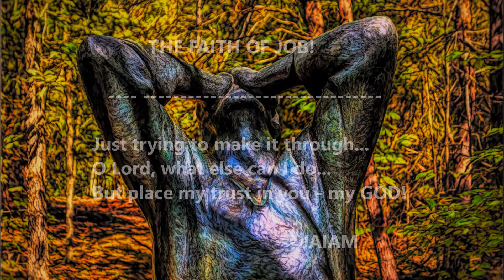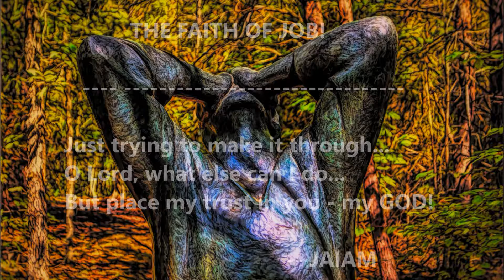The Faith Of Job! Job; God; Jesus; # Heaven;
Hi Def short video which includes original art and phrase focused on trying to do your best at everything you do in life.